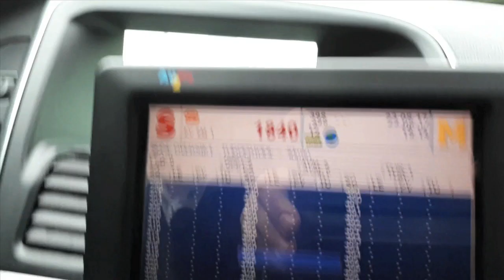Trailer: Vidar på bærtur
Med Lars Monsen på villspor som forbilde, skal Vidar se om han også klarer å rote seg bort i fjellet. I motsetning til Lars som er på tur en uke, har Vidar 4 uker å gjøre det på. Men vil han finne fram og nå målet? Vil Vidar i det hele tatt overleve 4 uker i ukjent villmark med knappe matrasjoner, knekt fiskestang og en håndfull haglskudd?!